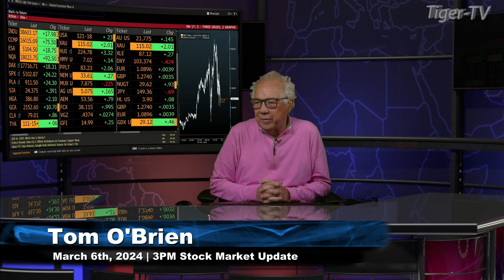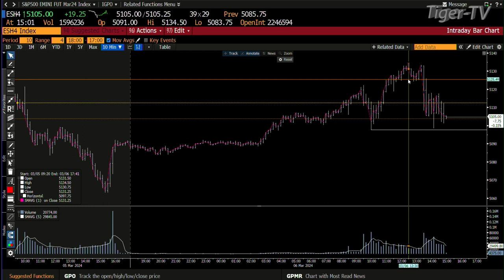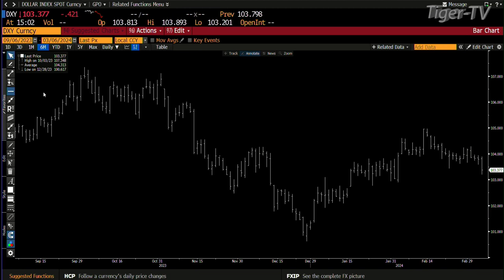March 6th, 3PM ET Market Update on TFNN - 2024